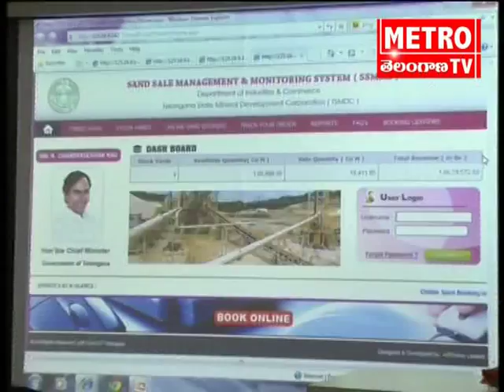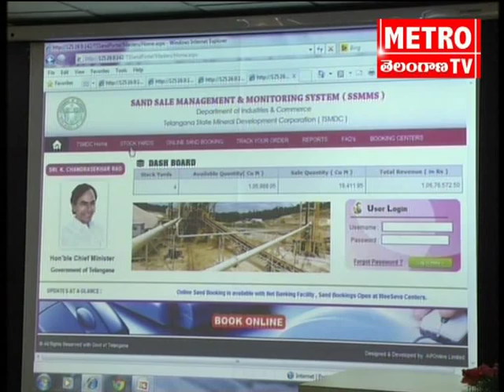T Minister Harish Rao Opening Myan Portal Website